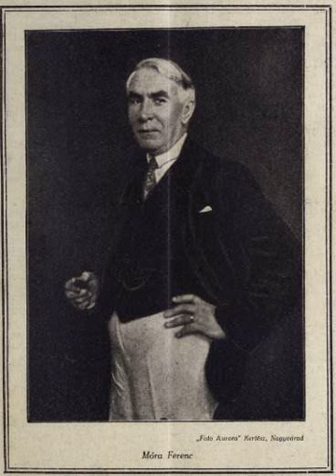Móra Ferenc: Három Matyi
Móra Ferenc kincsesládája (2):
Móra Ferenc egyik kisebb írása, mely az új osztálytársról, Három Matyiról szól.

Illusztráció forrása: Literatura. 2. évf., 11. sz., 1927. november.